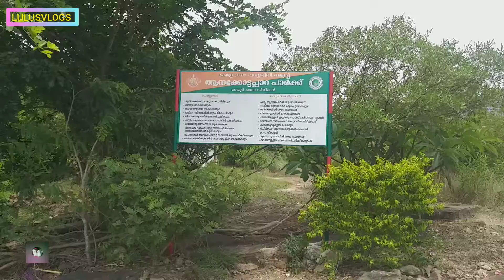രണ്ടു ദിവസം മൂന്നാർ അടിച്ചു പൊളിച്ചു 😎😍~lulus253: ആനക്കോട്ട പാർക്കിലും